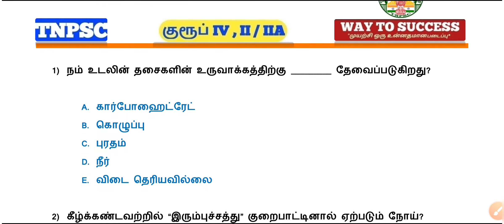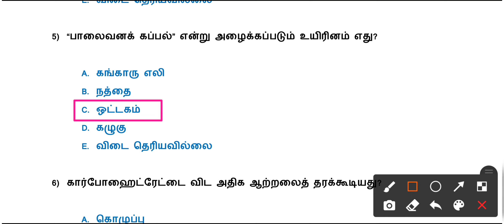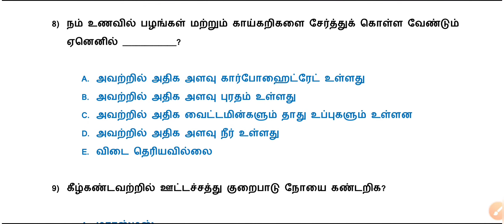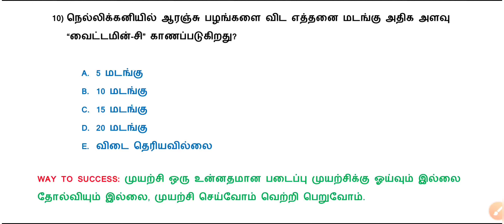Daily 5 Min Series-6 | Science | tnpsc | Way To Success